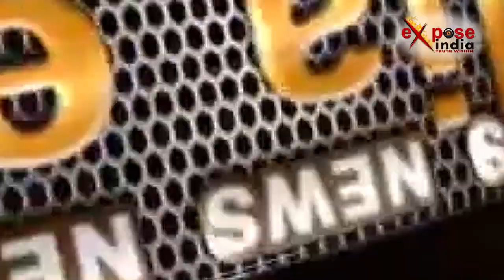राम मंदिर फैसले पर क्या बोले यूपी कांग्रेस अध्यक्ष अजय कुमार 'लल्लू', देखिये वी़डियो...